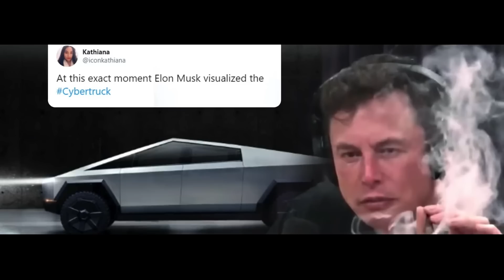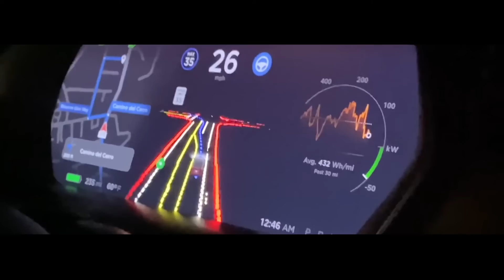Cybertruck - Машины тухайд